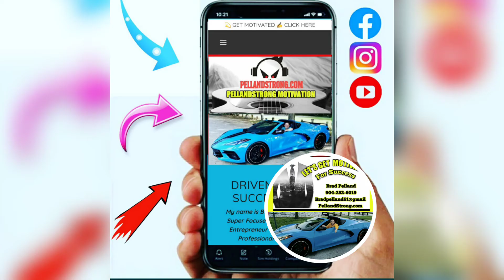🎃HALLOWEEN FUN 2020 | UNIQUE HALLOWEEN VIDEO 2020 👻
Something Different. I love HALLOWEEN. Why not make a video👻